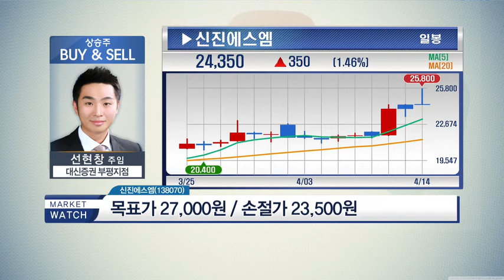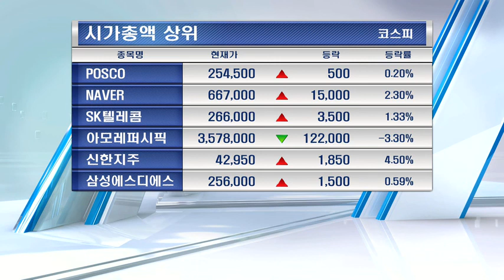실적 증가 전망 '삼양사' & 기관 매수세 유입 지속 '신진에스엠'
* 오늘 장 BUY&SELL : 삼양사145990
 - 의견 : 매수
 - 설탕 시장 내 점유율 32% 수준, CJ제일제당에 이어 2위 기록
- 화학 사업부문, 엔지니어플라스틱
→전자제품 프레임·자동차 외장 소재로 사용
 - 곡물가격 안정, 영업이익률 상승에 기여
 - 지주회사 전환 위한 구조조정 → 실적 증가 전망
 - 지난해 삼양밀맥스 흡수합병
- 용기 사업부 물적 분할, '삼양패키징' 설립
 아셉시스와 합병 마무리 기대감 → 주가 상승 모멘텀 기대

 - 표준 플레이트 제조 업체
 - 포스코와 합작법인 '신진에스코' 4월부터 정식 가동
 - 슬라브 절단 기계, 대형 철강사 수주 진행중
 - 1분기 기계장비 수주는 50억원 수준, 하반기 추가 수주 기대
- 올해 기계장비 매출액 160억원 전망
 - 기관 매수세 유입 지속, 주가 견인
- 기계 매출·대형플레이트 신규 매출 반영, 2분기 이후 실적 증가 전망